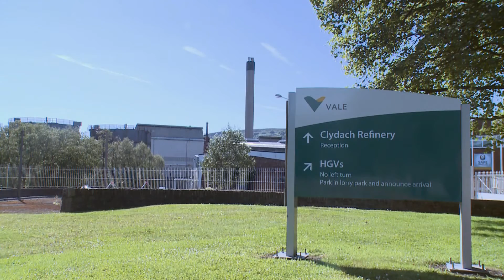The Clydach nickel refinery, owned by a Brazilian mining company, Vale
The refinery at Clydach just outside Swansea in South Wales, is owned by a Brazilian mining company, Vale. It refines nickel oxide from Canada into high purity nickel products in different forms including powder and pellets. Nickel is used in stainless steels, a wide variety of nickel alloys and the electroplating industry. Vale nickel products are sold to customers across Europe, the USA and Asia and are used in many diverse applications including a variety of demanding automotive and battery applications.